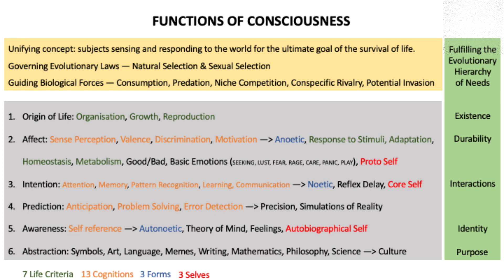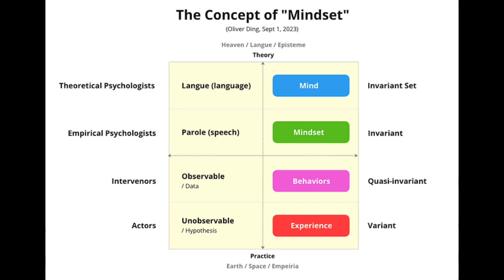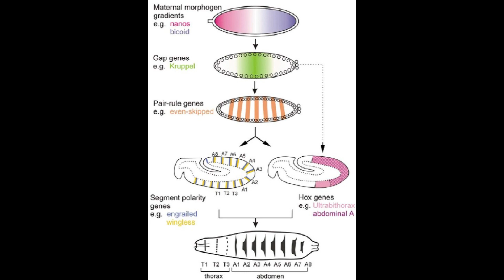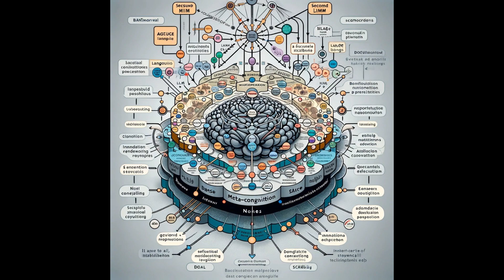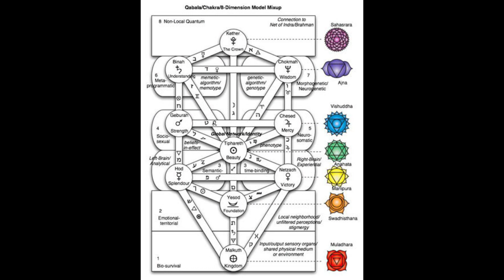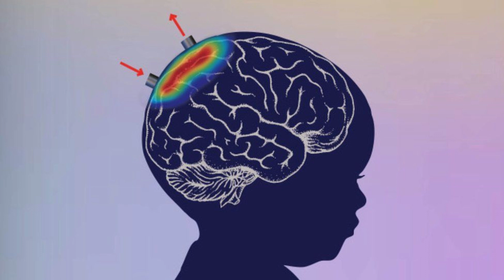Researchers Propose A Novel Method To Determine The Moment When Babies Attain Consciousness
Source Taylor H, Bremner AJ. Cluster kinds and the developmental origins of consciousness. Trends Cogn Sci. 2024 Feb 29:S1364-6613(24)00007-X.  Epub ahead of print. PMID: 38521638.